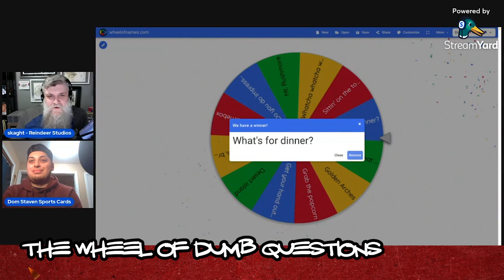3 Dumb Questions Episode 2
Join me as I ask Dom from Staven Sports Cards 3 Dumb Questions.

In this series, I'm looking to get to know some of my favorite sports card YouTubers a little bit better by asking them three dumb questions.

Hopefully it's not a total train wreck.